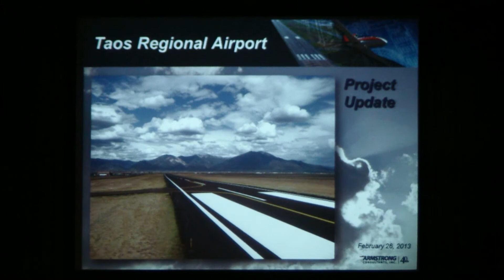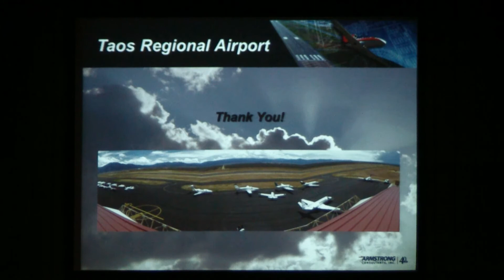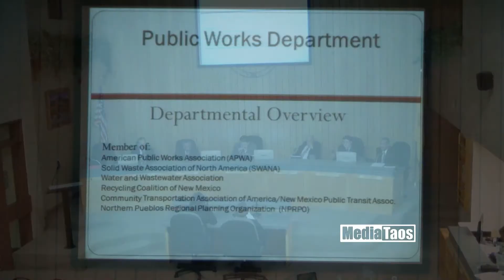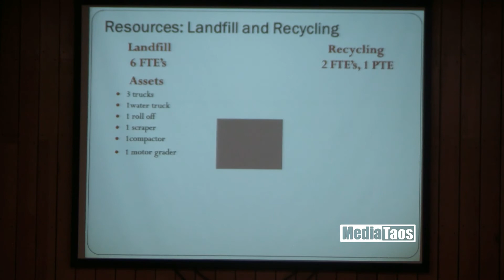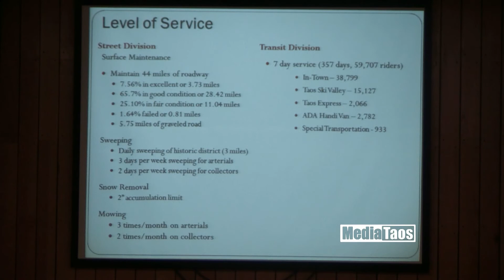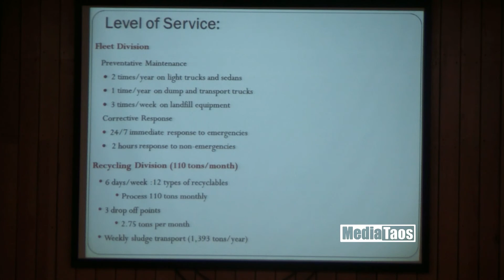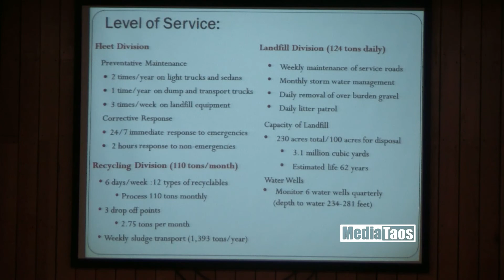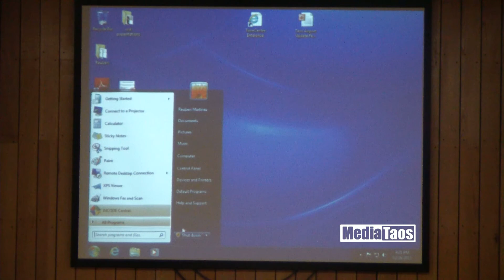Town of Taos Council Meeting February 26, 2013